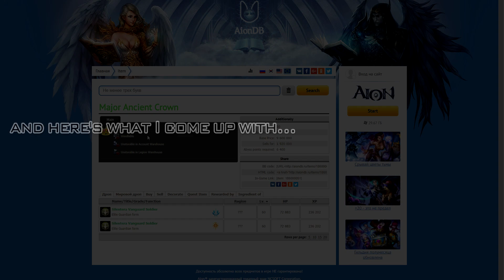Aion 5.6 (EU) - How I Farmed Guards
Hey, it's been a while. Now, since i've started at EU Grendal (asmo), I'm having some troubles with getting much AP.

So,  I suddenly remember an old way to farm up easily and wanted to try my luck.

Trackname:
1) Free Post Malone Type Beat - "Without You" Chill Type Instrumental (Prod. By Joey Trife)